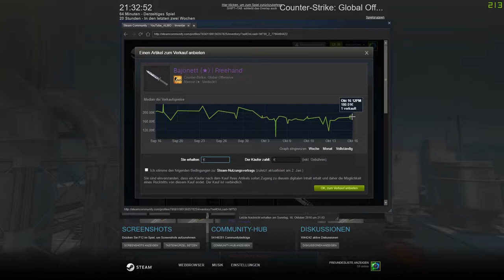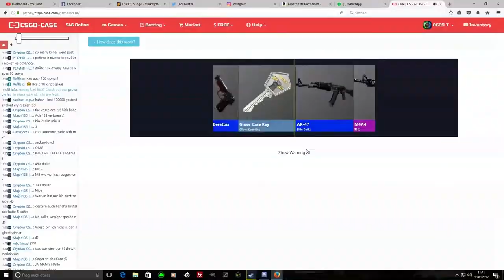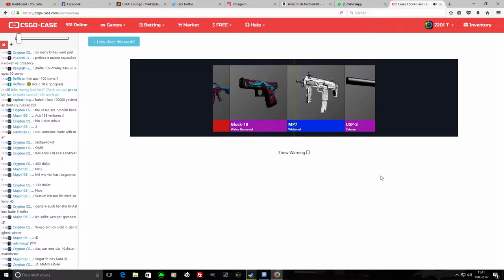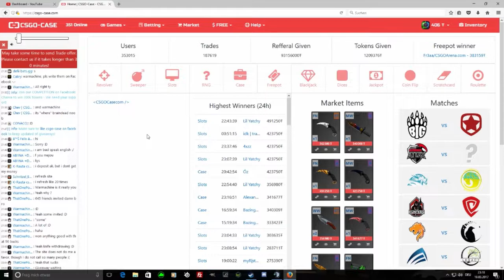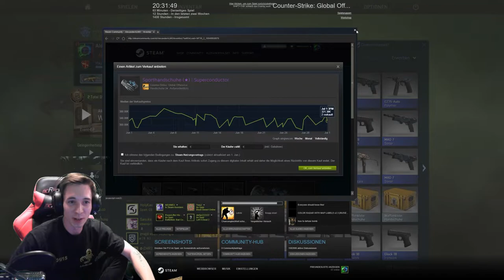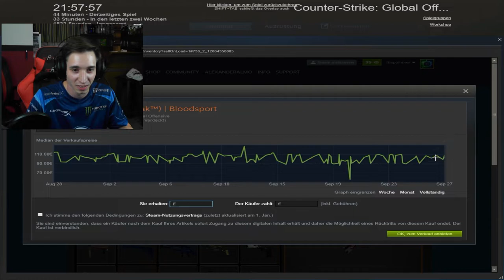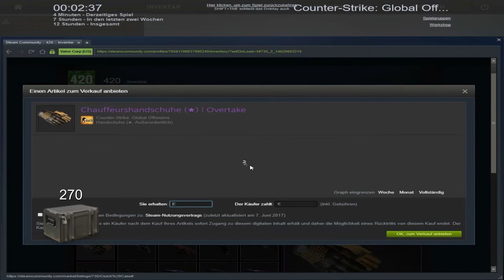Alle meine Rare Special Items (knifes & gloves) unboxing´s +Reaktion [Teil 2] - [deutsch] -|ALMO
► Mein Equipment